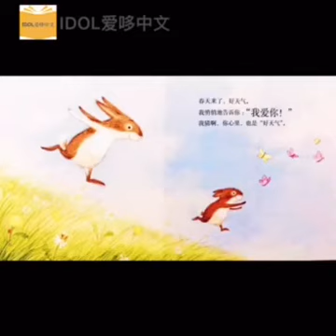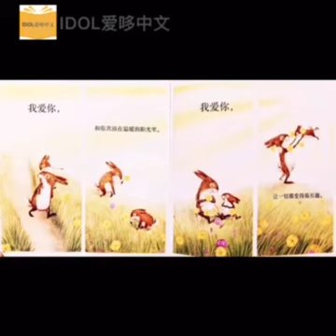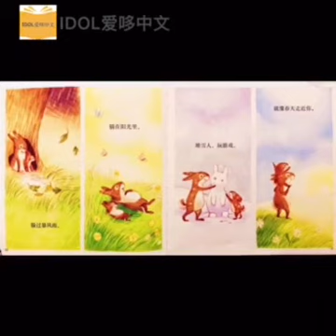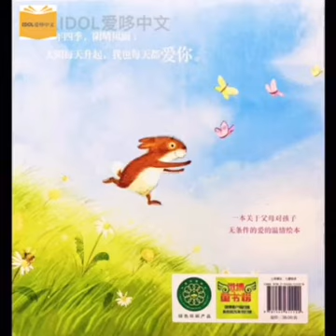《因为我爱你》中文有声绘本 | 睡前故事 | Best Free Chinese Mandarin Audiobooks for Kids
《因为我爱你》
🌟作者：【英】斯密瑞提·布拉萨达姆·霍斯
🌟绘图：【英】艾莉森·福瑞德
🌟翻译：张汉平  梅琦
🌟出版社：贵州教育出版社
🌟绘本简介：
《因为我爱你》
爱，是人类永恒的主题。《因为我爱你》这本绘本通过兔妈妈对兔宝宝的情感倾诉，借助四季中一个个生动的场景，带领小读者领略四季风光，在阅读的过程中又可以直接感受到亲情的可贵，获得抚慰和安全感。

你的👍是对我们最大的鼓励
Leave us a Like 👍 if you enjoy our content!

❤️微信公众号:  IDOL爱哆中文
❤️小红书：IDOL爱哆中文